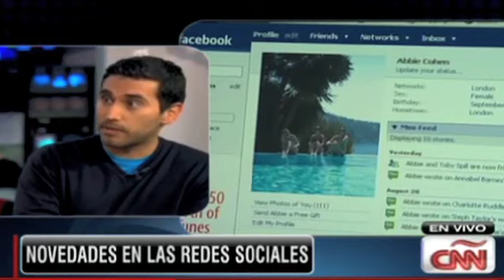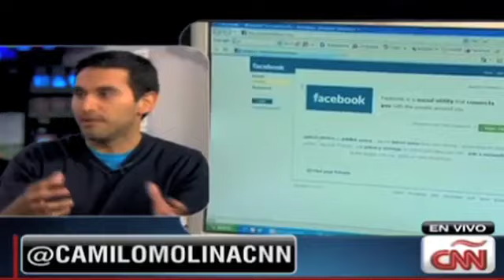Si muero,¿qué pasa con mi cuenta de Facebook?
Camilo Molina, de CNN, nos muestra una red para desocupados en España y novedades en Facebook (14 de abril)